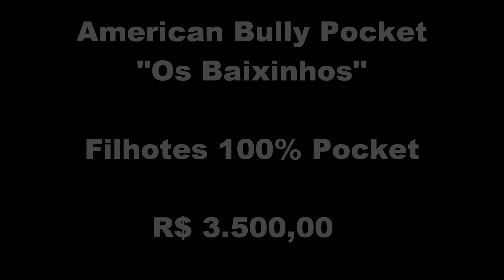Chopper Vs Pump - Filhotes 100% Pocket - American Bully Pocket - 1º Dia de Vida !